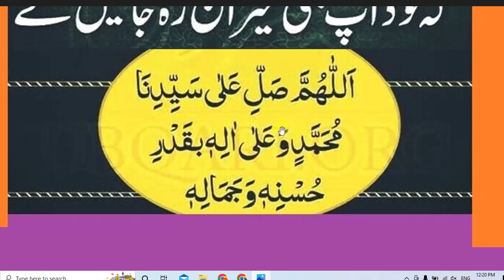Daily Durood sharif // ایسا درود شریف چہرے پر حسن و جمال خوبصورتی ہی خوبصورتی